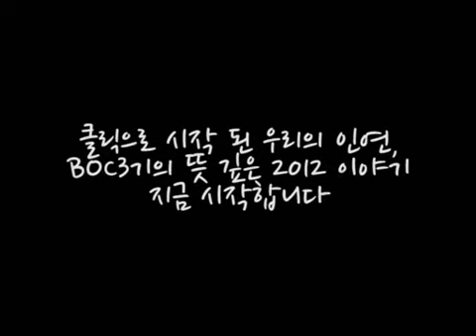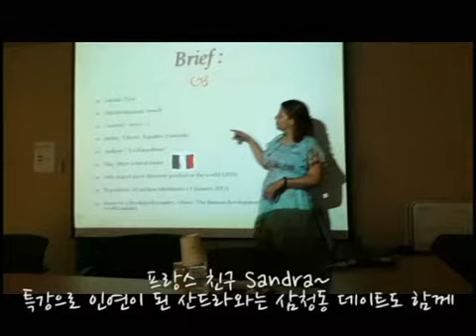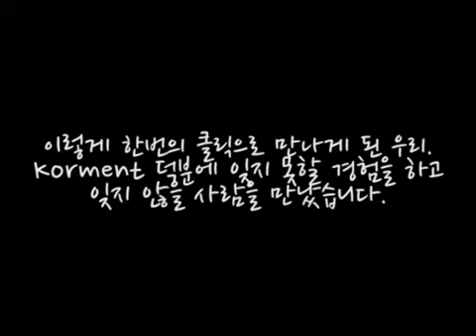한국장학재단 KorMent UCC공모 ( BOC 멘토팀)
1. 이 영상이 마음에 드신다면 "좋아요"를 눌러주세요!!
2. 제작팀의 주제, 기획의도
 2) BOC
  - 멘토명 : 강혜구
  - 제작 멘티명 : 장유정, 임수빈, 김장원, 신득환, 황민아, 강현주, 선민호
  - 주제 : 1년간 BOC팀의 활동을 담은 영상입니다.
  - 기획의도 : 많은 대학생들이 코멘티는 무엇을 하는 활동인지 알 수 있고 굉장히 좋고 유익하다는 점을 홍보하고자 하는 목적에서 만든 영상입니다.
  - 파일명 : BOC영상.avi